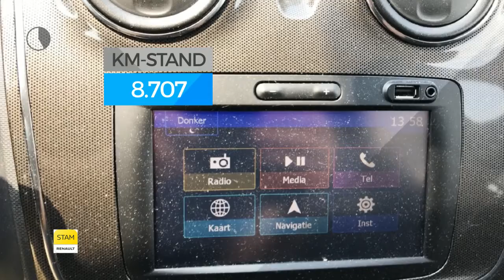Dacia Sandero TCe 90pk SL Stepway (NIEUWSTAAT/1ste eig./Navig./16''Lichmt. velg.)